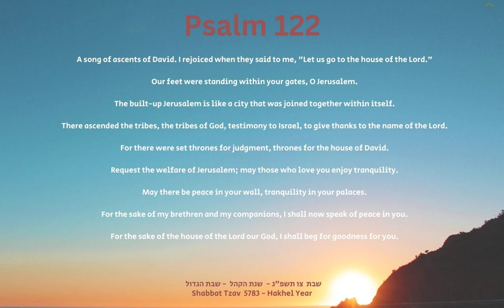Psalm 122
Explore the first verse in Psalm 122 as it seems very strange. Who was talking to Kind David and what were they referring to? Why did "let's go to the house of the Lord" elicit such joy from King David?

Rabbi Moshe Hecht's weekly 6-minute Torah message.
Recorded: Tzav 5783 - March 2023